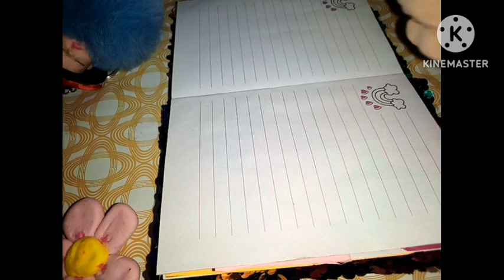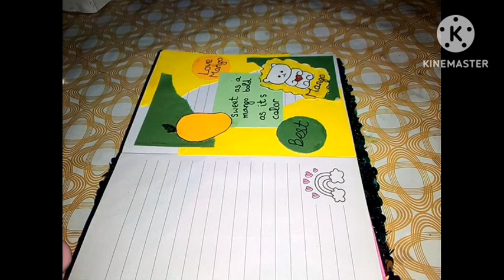beautiful mango journalling with me 🙂